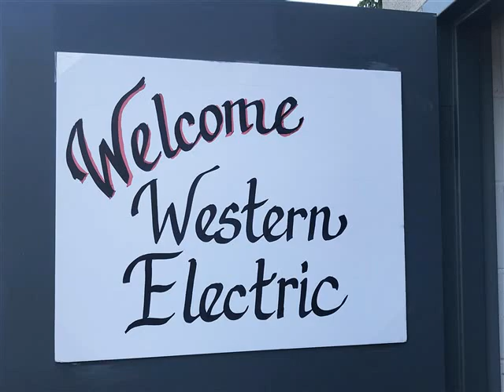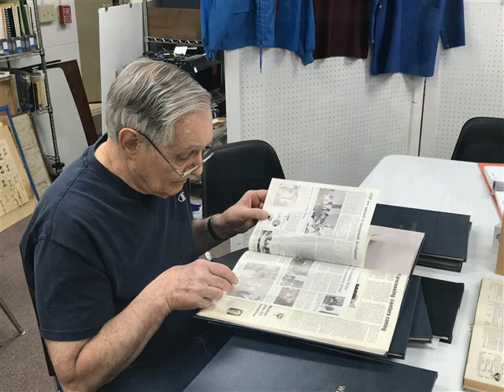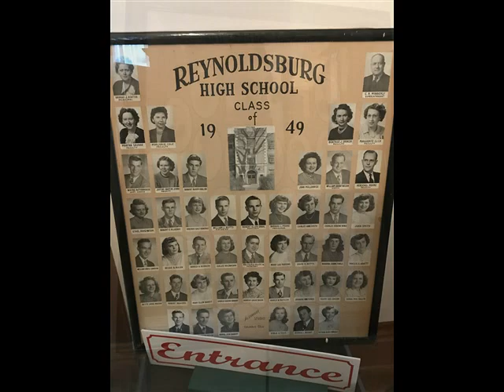RTHS Western Electric Open House 051819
Photo Show of the 05/18/19 Western Electric Open House at the Reynoldsburg-Truro Historical Society